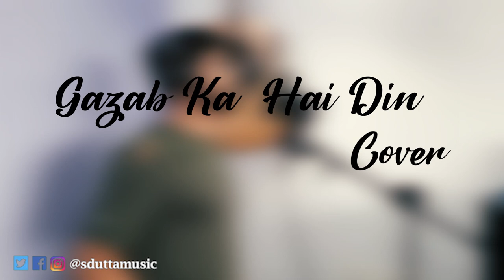Gazab Ka Hai Din Cover| Snehasis Dutta| Tanishk Bagchi| Jubin Nautiyal| Taapsee Pannu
This is first hindi cover with full music production.
Let me know your views in the comment section.
Song Credits
Song Name - Gazab Ka Hai Din
Singers - Jubin Nautiyal, Prakriti Kakar
Lyrics - Tanishk Bagchi
Original credits-
Star Cast- Aamir Khan, Juhi Chwala
DAW Used - Ableton Live 10 Lite